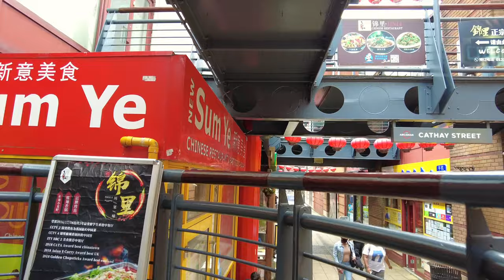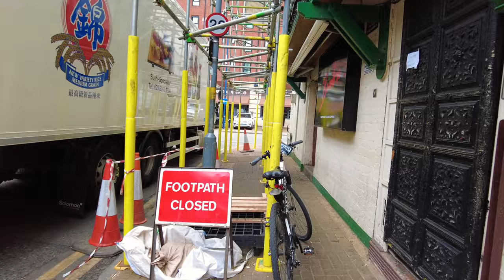Rag Market | China Town | Birmingham UK | Walking Around Birmingham Uk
your support is appreciated .. salehkhanavlogs @ Saleh Khana Vlogs ​